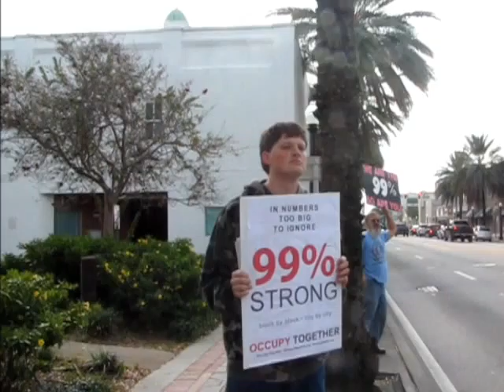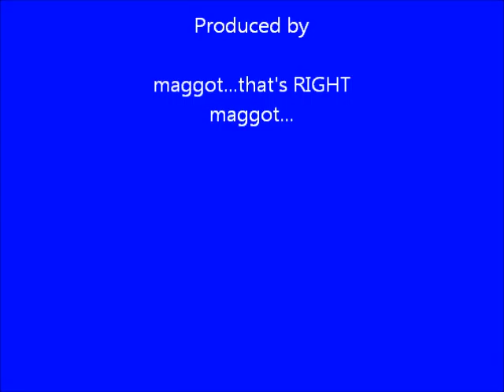Occupy Lakeland 12,3,11 Raw Video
Then there were 16.